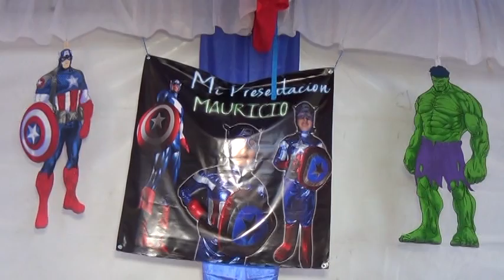Presentacion de Mauricio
Grabado y Producido por Producciones Jhonny Tel. 63114266 Ubicado en Nezahualcóyotl, Estado de Mexico, Mexico.